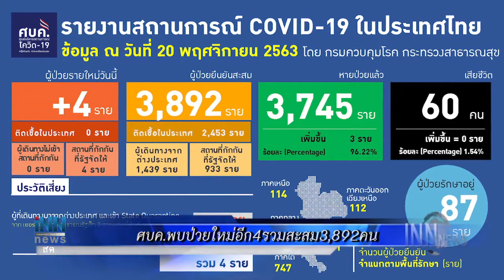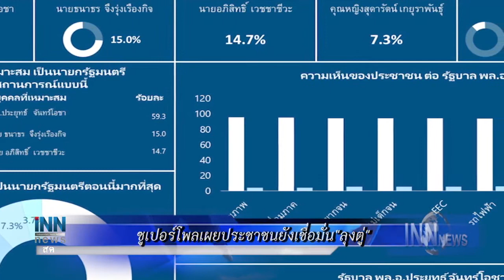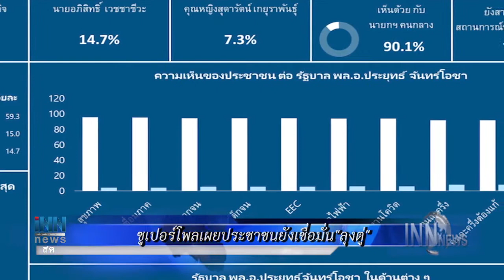ศบค.พบป่วยใหม่อีก4รวมสะสม3,892คน :ข่าวต้นชั่วโมง 12.00 น.(20/11/63)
-ศบค.พบป่วยใหม่อีก4รวมสะสม3,892คน
-ซูเปอร์โพลเผยประชาชนยังเชื่อมั่น"ลุงตู่"
-ภาคีปกป้องสถาบันฯร่วมลบสีหน้าตร.-หากมีอีกก็ตามลบ